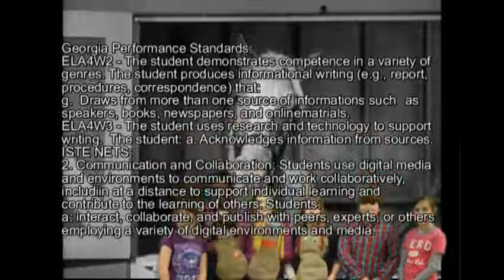3 5 Georgia's Buried Treasure